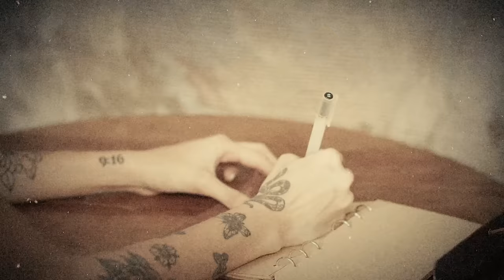syd hartha - kung nag-aatubili (Official Music Video)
Official music video of “kung nag-aatubili" by syd hartha

Composed by syd hartha
Produced by Brian Lotho

Music Video
Executive Producer: Sony Music Philippines

Produced by: Swimming Pictures
Director - Ysa Aranda
Concept/Story: syd hartha
Director of Photography - Gilb Baldoza
Line Producer - Patch Castañeda
Camera Operator – Henri Dioval Candelario
Production Assistants - Dan Angelo Eligado & Kate Juri Castañeda
Editor - Ysa Aranda
Production Designer – J Andre Aquino

Hair and Make-up - Andrea Aira Castor and Wynona Alyssa Yap

IM Rentals
Edwin Responde
Alex De Jesus
Julius Albao

Sony Music Philippines:
A&R Associate - Cholo Sediaren

Lyrics:

Isa, dalawa
ika’y umiwas na, sinta
ito ay isang babala
babala

Tatlo, apat
ikaw ay dapat mag-ingat
‘wag ibigay ang iyong lahat
mag-ingat

‘Di mauunawaan ang nililihim ko
basahin mo ako, yakapin ang buong ako
kung nag-aatubili, ako’y ‘di para sa ‘yo

Lima, anim
‘di na kailangang banggitin
ramdam ko na sa iyong tingin
na malambing

Pito, walo
‘di mapapangakong masasalo
baka ika’y aking mabigo
ako’y ‘di pa buo